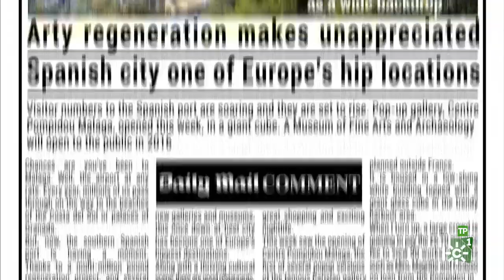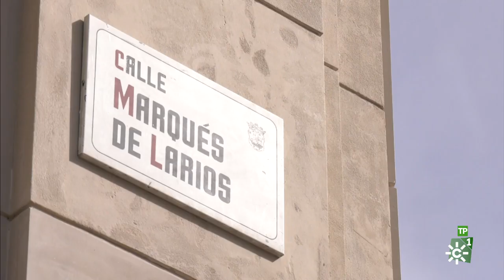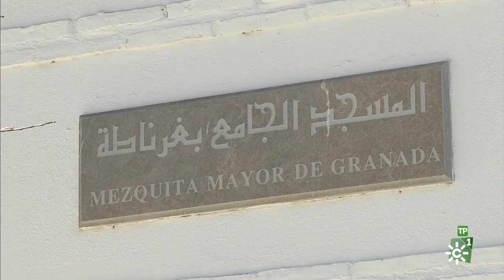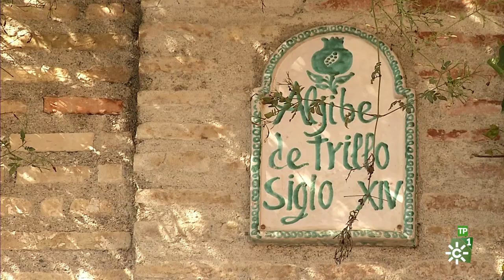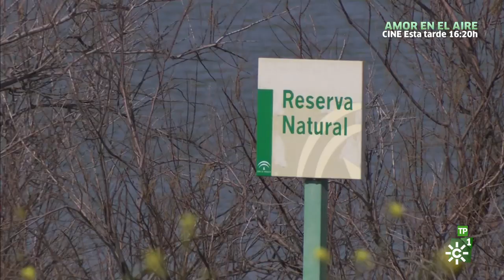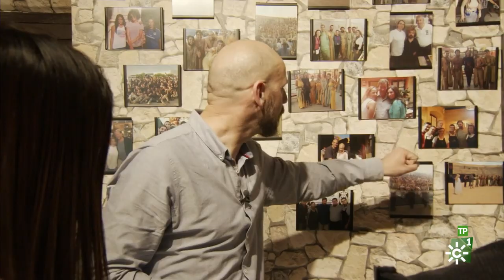Salud al día | Propiedades saludables del espárrago verde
El programa analiza en un primer reportaje, una costumbre muy andaluza como es ir de tapas, para ello, un equipo del programa hará una interesante ruta de la tapa por diferentes establecimientos de la ciudad de Málaga.

En un segundo reportaje, "Salud al día" mostrará el octavo monumento más visitado del mundo: la Alhambra de Granada. Un conjunto de palacios, jardines y fortaleza que se empezó a construir en 1377 por los monarcas nazaríes del Reino de Granada y que recibe cada año la visita tres millones y medio de personas.

Otro equipo del programa visitará la localidad sevillana de Osuna. En este reportaje podremos comprobar los beneficios para el organismo de un alimento como los espárragos verdes. Además, se mostrarán algunos de los rincones más bellos de este pueblo de la provincia de Sevilla a través de una ruta a caballo. Por último, se recordará la vinculación de Osuna y algunos de sus monumentos más conocidos con la afamada serie de televisión "Juego de Tronos".

Por último, "Salud al día" desvelará las sorprendentes conclusiones de un estudio que recomienda el ejercicio físico a personas muy mayores, incluso en el hospital. Este reportaje está realizado en Almería.